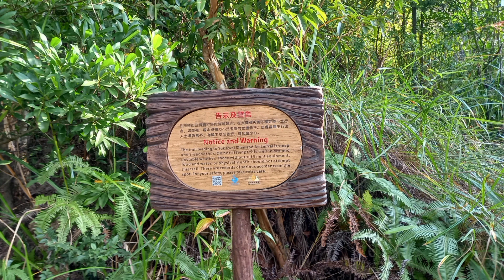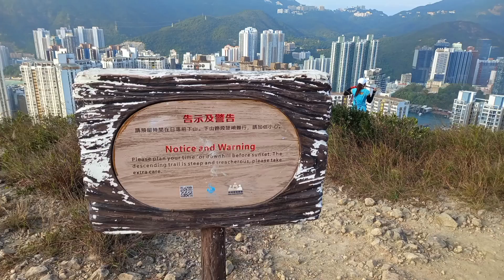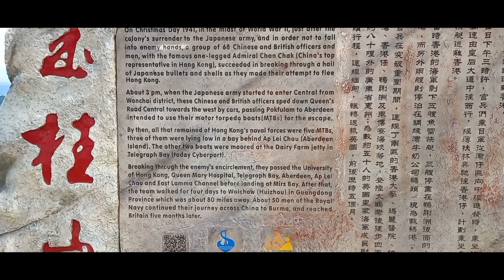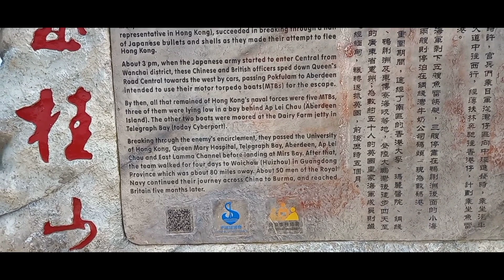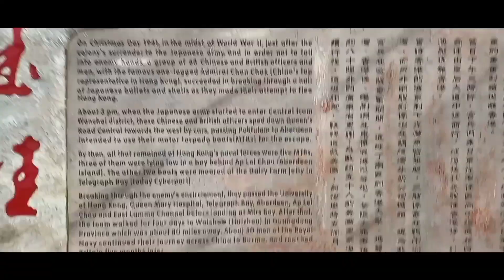MOUNT JOHNSTON AP LEI CHAU HK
Mount Johnston, also known as Yuk Kwai Shan, is a hill located on the island of Ap Lei Chau in Hong Kong. The hill is 196m in height and is a popular site for hiking.
Elevation: 196 m
Prominence: 196 m
Location: Hong Kong